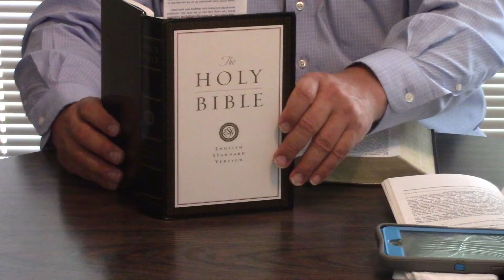A Comparison Of English Standard Version ESV And King James Version KJV | 7